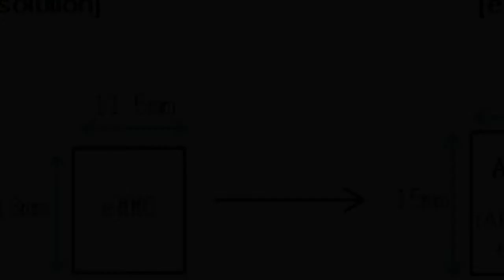1st Readme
“Smartphones require instant access memory for multitasking – which is what RAM delivers,” Kara said. “Essentially, RAM keeps all your operations running at once.”

Buying a smartphone today can be confusing. Long specification sheets are crammed with numbers, and their relationship with real-world performance is not always clear. One of the most misunderstood of all those specs is RAM, or Random Access Memory.
If you’re wondering how much RAM your smartphone needs, then you’re not alone. This question has popped up again and again since the dawn of the smartphone. We decided to ask some experts about how much RAM the average person really needs, what it does, and how it works.